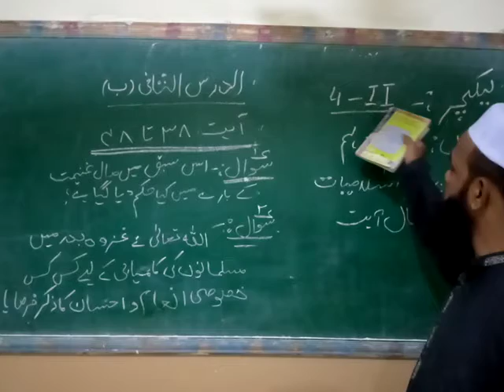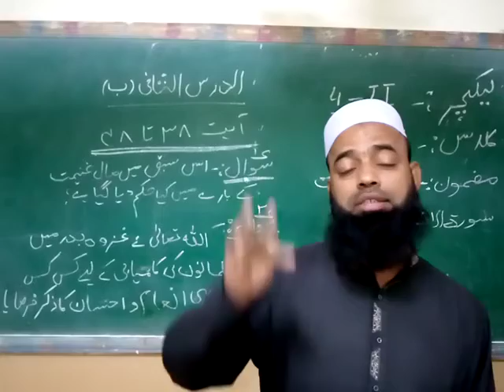Class 9 Islamiat 1 1 2021 L2